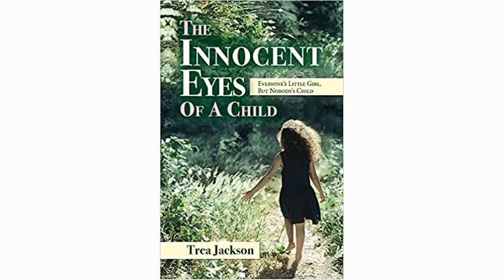The Children's Movement-Bringing awareness to the foster care crisis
Most of us have heard the stories about foster children--you may even know one or two of them.  Some of them may even have had a great experience in the foster care system.  However, many have not had a good experience and still are suffering in the foster care system.  Being a foster child can be a rough journey and aging out can be one of the most scary things in that child's life.  I know it was for me.  I was lost in the system of foster care and moved so much that when it came time to age-out, I like many others, was not ready.  So, we have to do better.  We must not fail one child in the foster care system.  This is a group effort and makes it all of our responsibilities to bring a brighter tomorrow for the children trapped in this system.  I am sick and tired of hearing about the negative stories.  It's time for change and the time is now.  Foster children have not been treated as priority, as we should have.  Policies that should have been either created or changed just didn't happen.  Foster children have been discriminated against.  They are also one of the most oppressed groups that have suffered at a failing foster care system for years.  This is a moment for everyone to come together to talk about the issue of foster care.  We can strategize, organize, create new policies, make the changes, and reform.  We have this power to bring about hope and inspiration to the thousands of foster children in the foster care system in the United States and the millions that have been in foster care over the years.  This is a wake up call for everyone.

My next podcast: I will begin to talk about the Innocent Eyes of a Child--Book one.